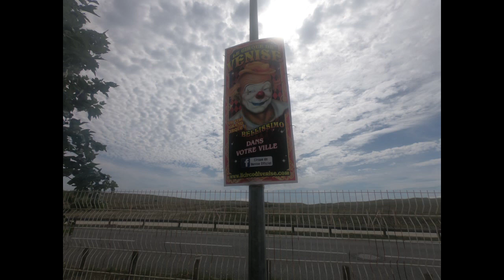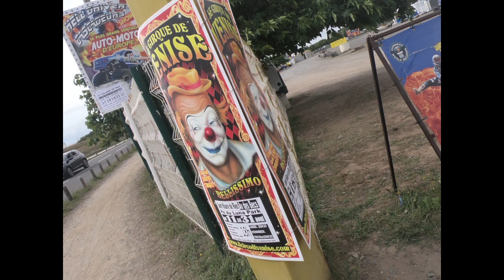Cirque De Venise à St Hilaire De Riez (85)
Dans cette vidéo vous allez découvrir le Cirque De Venise à St Hilaire De Riez (85)
Installé du 11 au 31 aout 2019
Vidéo tourné le samedi 17 aout 2019
Bonne vidéo !